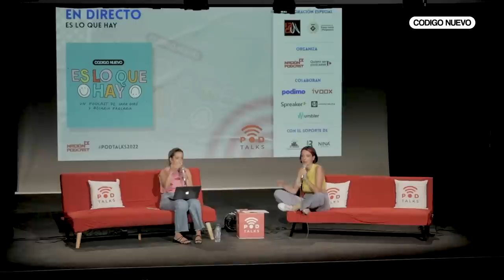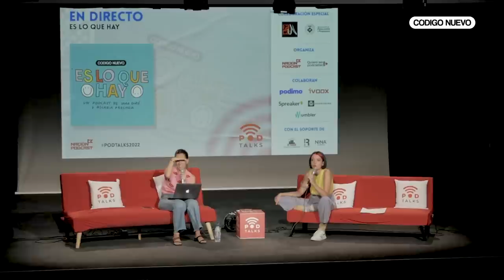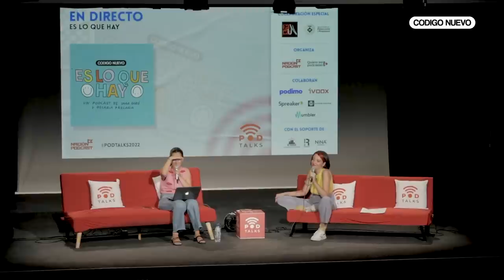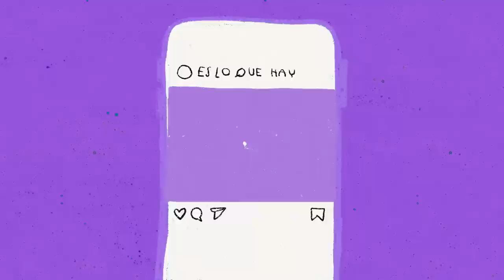TODXS PODEMOS HACER un PODCAST | Es lo que hay 2x03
ES LO QUE HAY más que un PODCAST es que Nación Podcast te INVITE al 'FESTIVAL PODTALKS' para hacer tu PRIMER SHOW en DIRECTO, en el Teatre de la Vila Palau-Solità i Plegamans.